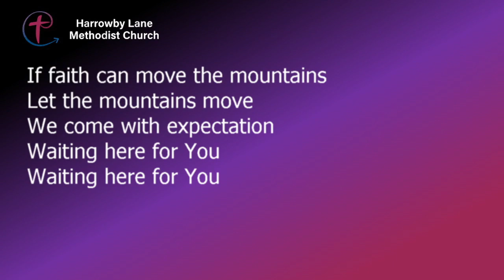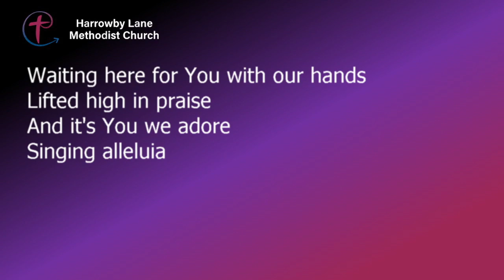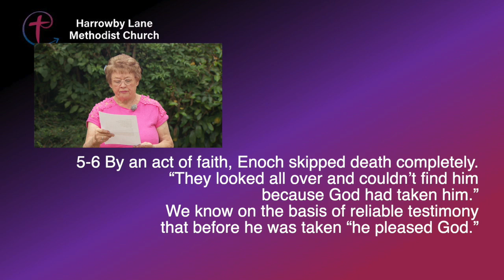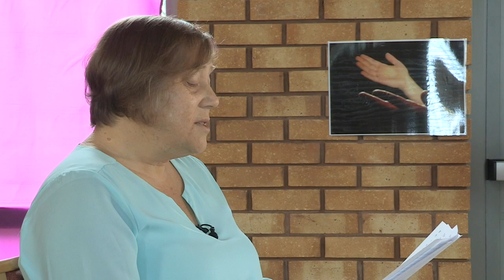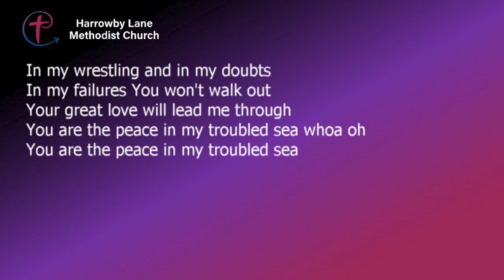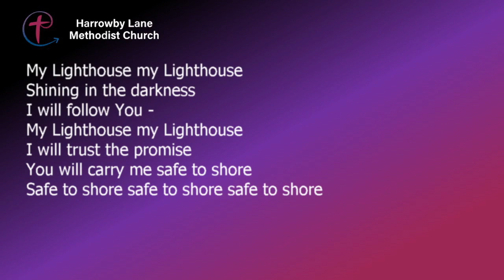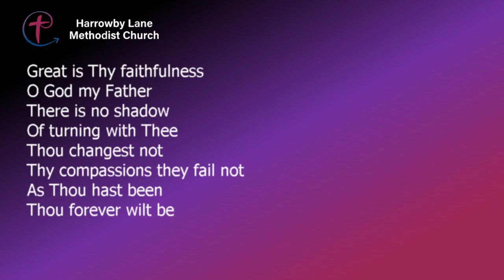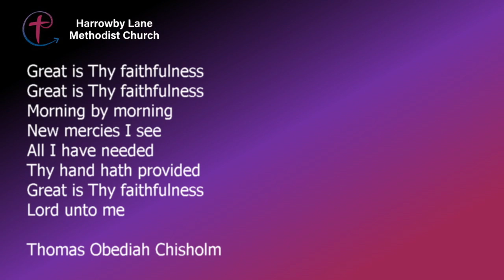Harrowby Lane 210822 - Special Pre-Recorded Service for the summer of 2022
Week 3 in our Special Summer Service Series.
Amanda Beckett and Alison Maynard
(Pre-recorded) - live worship continues at HL.
Live Stream returns in September.